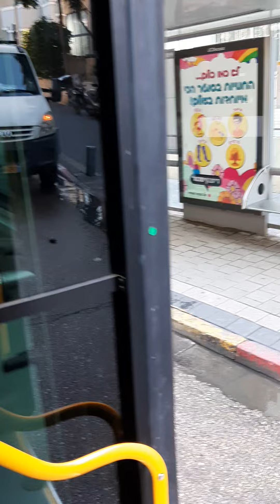Rotchild Boulevard Feb 2021